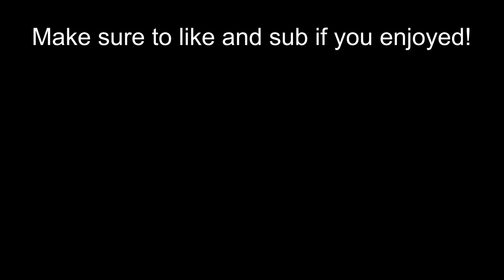That one person when it's cold...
Like seriously...